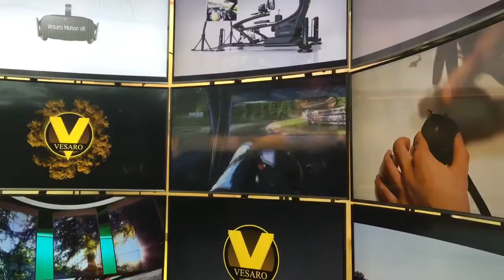Laurens Vanthoor training session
Virtual reality training session with world champion Audi WRT racing driver at the Nurburgring ahead of his race a few hours later.  We acclimatised Laurens to the VR headset with a few laps of the Nordshleife and then set him up with a longer session on the GP circuit.  Laurens had a p2 podium finish later that day.  The simulator used was our new Motion VR Stage 5 V-Spec with D-BOX 6 inch motion tech, direct drive wheel, hydraulic pedals and Oculus VR headset setting new standards for professional race driver training.